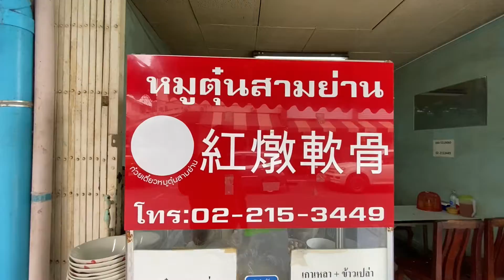เกาเหลาหมูตุ๋นสามย่าน + พี่นาเอแคลร์ ลุงกินเดี่ยว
วันนี้ไปเยือนสามย่านถิ่นของอร่อย ชิม 2 ร้าน
ร้านแรก หมูตุ๋นสามย่าน มีทั้งเกาเหลา ก๋วยเตี๋ยว ข้าวต้มแห้ง
หมูตุ๋นร้านนี้เป็นกระดูกหมูอ่อน น้ำซุปหวานอร่อย
ร้านที่สองแวะซื้อก่อนกลับบ้าน คือพี่นาเอแคลร์
มี 3 ไส้ ครีม กาแฟ และ ช๊อคโกแลต